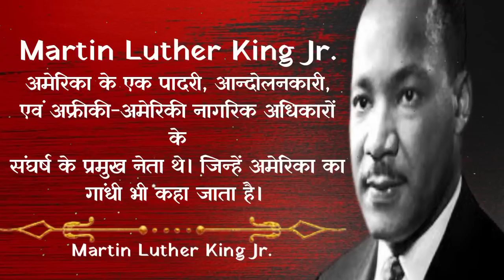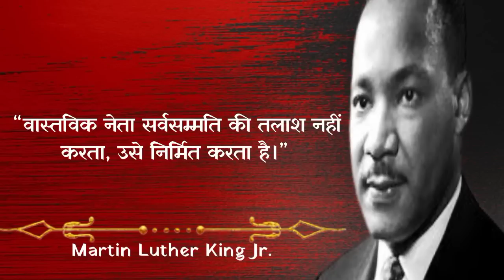मार्टिन लूथर किंग कोट्स जो आपको प्रतिभाशाली बना सकते है | Martin Luther king Quotes Make You Genius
About Martin Luther King Jr:-

मार्टिन लूथर किंग, जूनियर अमेरिका के एक पादरी, आन्दोलनकारी, एवं अफ्रीकी-अमेरिकी नागरिक अधिकारों के संघर्ष के प्रमुख नेता थे। उन्हें अमेरिका का गांधी भी कहा जाता है। उनके प्रयत्नों से अमेरिका में नागरिक अधिकारों के क्षेत्र में प्रगति हुई इसलिये उन्हें आज मानव अधिकारों के प्रतीक के रूप में भी देखा जाता है।
मार्टिन लूथर किंग जूनियर कोट्स जो आपको प्रतिभाशाली बना सकते है | Martin Luther King Jr Quotes That Can Make You Genius | Martin Luther king Jr Iconic Quotes
मार्टिन लूथर किंग जूनियर के प्रतिष्ठित कोट्स | मार्टिन लूथर किंग जूनियर के अनमोल विचार
मार्टिन लूथर किंग जूनियर के महत्वपूर्ण कोट्स | मार्टिन लूथर किंग जूनियर के अनमोल वचन | मार्टिन लूथर किंग जूनियर के प्रतिष्ठित कोट्स | मार्टिन लूथर किंग जूनियर के अनमोल विचार
मार्टिन लूथर किंग जूनियर के जीवनदायक कोट्स
What are the 10 best quotes?
What is love quotes by Martin Luther King Jr?
Life Chaning Quotes of Martin Luther King Jr
मार्टिन लूथर किंग जूनियर का आदर्श वाक्य क्या है?
मार्टिन लूथर किंग जूनियर के अनुसार जीवन क्या है?
मार्टिन लूथर किंग जूनियर जीवन के बारे में क्या कहते हैं?